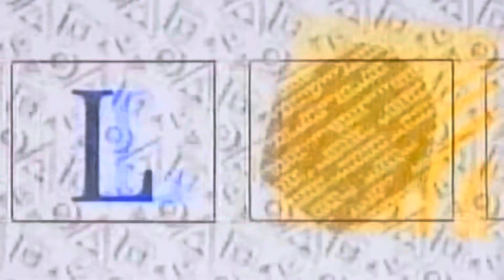Childhood logos I grew up with Part 1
Logos I used

1. Sony wonder
2. Nick Jr productions claymation
3. CTW
4. Sesame workshop (green house purple roof)
5. Sesame workshop (purple house red roof)
6. Warner home video (low pitch)
7. Warner home video (normal pitch)
8. Barney home video
9. Nicks Jr trampoline
10. Nick Jr productions puddle
11. Nick Jr cats
12. Nick Jr pigs
13. Nick Jr frogs (2000’s)
14. Nick Jr frogs (90’s)
15. O entertainment
16. DNA productions
17. Nick Jr fish’s
18. Nick Jr lions
19. Nick Jr elephants
20. Nick Jr playing catch
21. Spiffy pictures
22. Noggin original victrola
23. Klasky cuspo original
24. Nickelodeon bush
25. Paramount 90’s